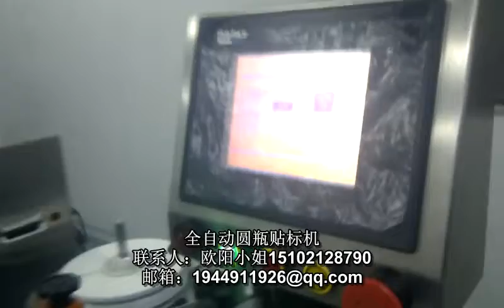stick label machine 貼標簽機器 packing machinery 包裝機械 labeling machine manufactory 貼標機制造商